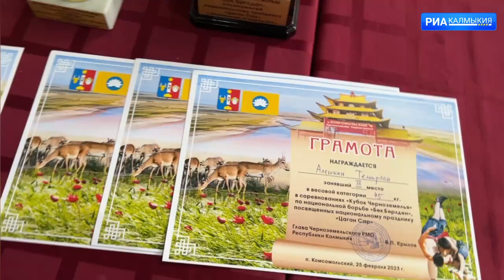В п. Комсомольский Черноземельского района прошел турнир по национальной борьбе